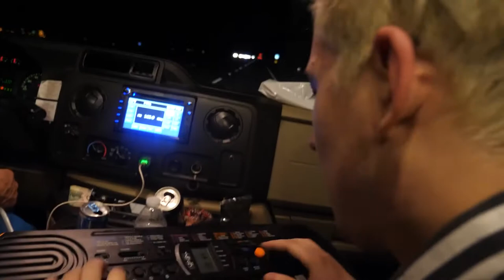Cow Chop - Whoa! That's a Let's Play! - Supercut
One of my favourite series on Cow Chop, now edited in an easier to view format